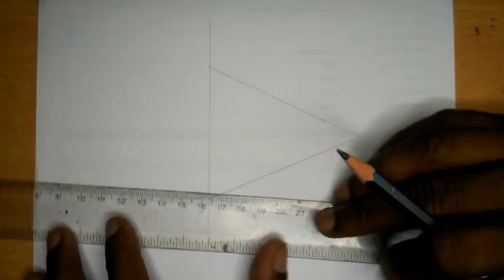utkalmani gopabandhu das(ଗୋପବନ୍ଧୁ ଦାସଙ୍କ) Drawing 🙏 very easy drawing 🙏 Drawind web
Drawing web

also Like👌 ,
Comments😍 and
Share. plz..🙏🙏🙏